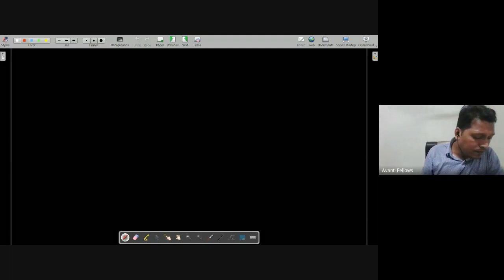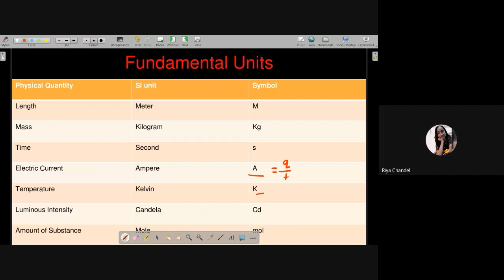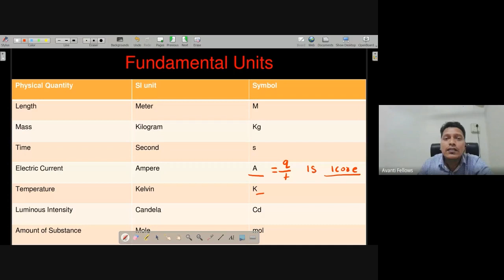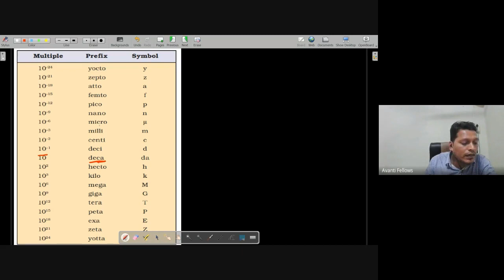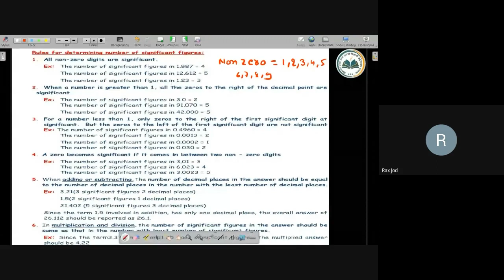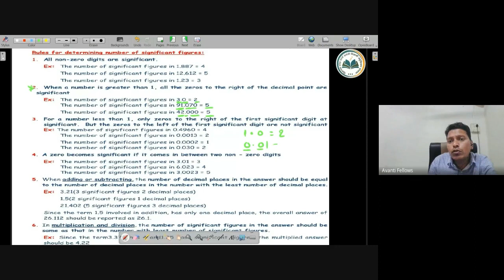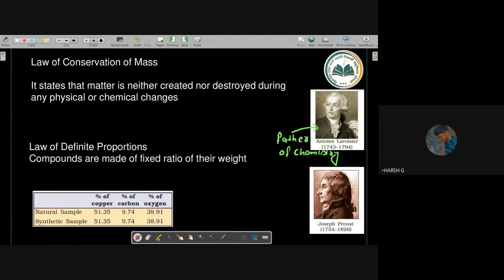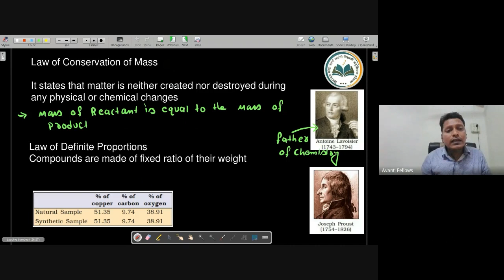11B13 - Chemistry (2022-12-17)